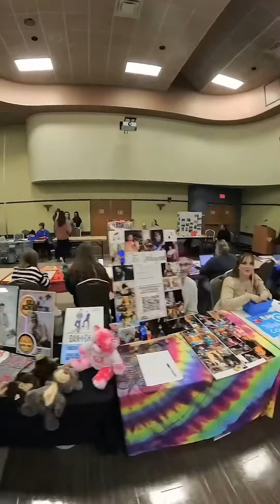PennWest California club and Org fair January 2024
Club and org fair at PennWest California

Follow on instagram and YouTube for more drone and 360 content